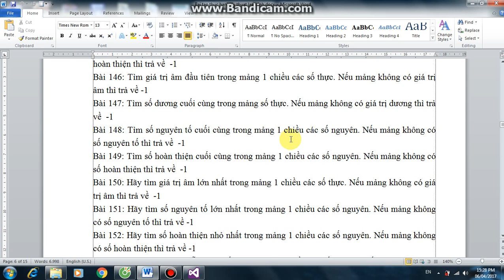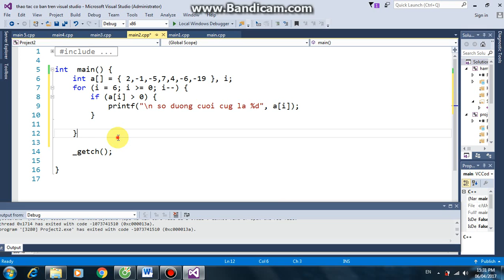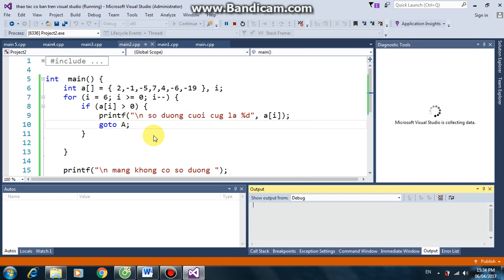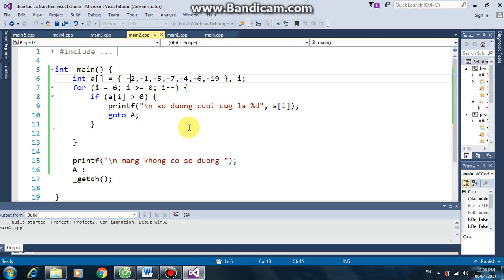Lập trình C - Tìm số dương cuối cùng trong mảng số thực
Tìm số dương cuối cùng trong mảng số thực